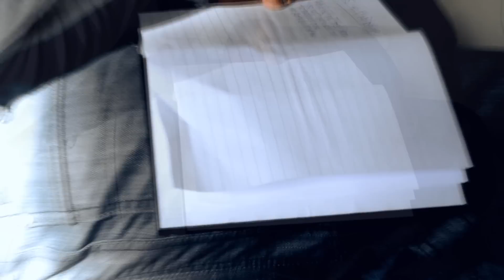M3UK || HMZ || DOWNFALL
Solo Track From Hmz Entitled Downfall

Filmed And Directed By: @StingahCarlito